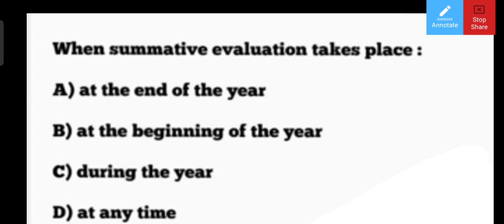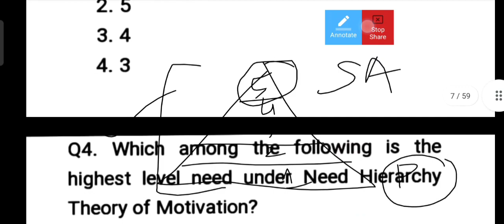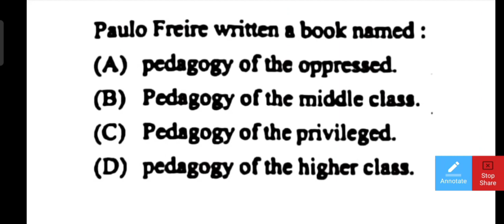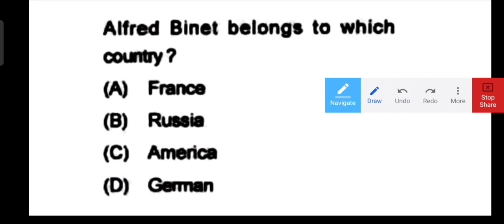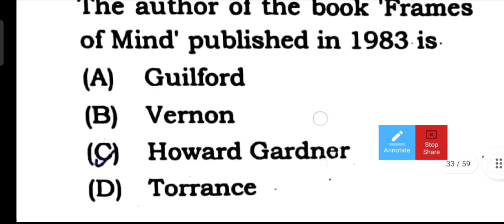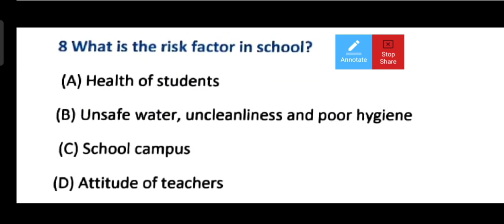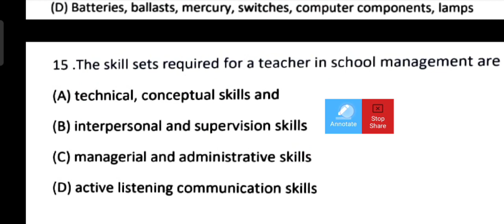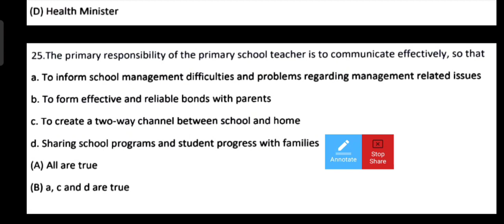60 very important mcqs on CDP and School management evaluation (for OSSTET and CHT)